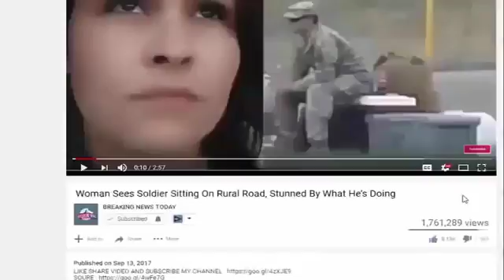BREAKING! Trump Just Put World On Notice Of What’s Coming – Issues Direct Threat To Those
SOURCE : BREAKING! Trump Just Put World On Notice Of What's Coming – Issues Direct Threat To Those Who Ignore President Trump is making a bold move for the safety.

BREAKING! Trump Just Put World On Notice Of What's Coming – Issues Direct Threat To Those Who Ignore Source and content: President Trump is making a bold move for.

BREAKING! Trump Just Put World On Notice Of What's Coming – Issues Direct Threat To Those Who Ignore President Trump is making a bold move for the safety and security of the American people,.